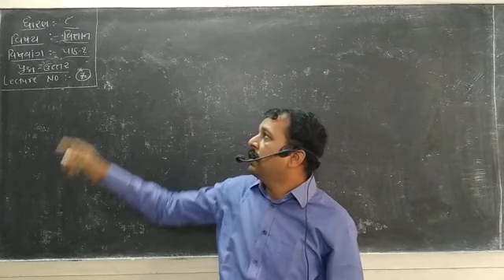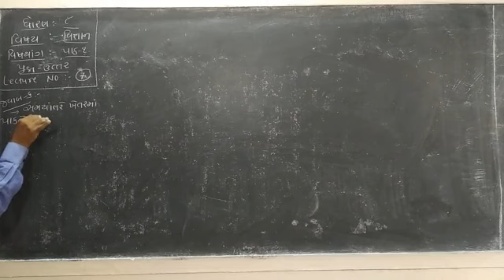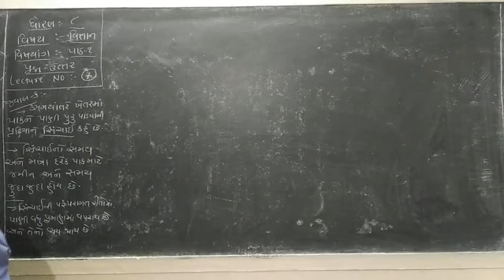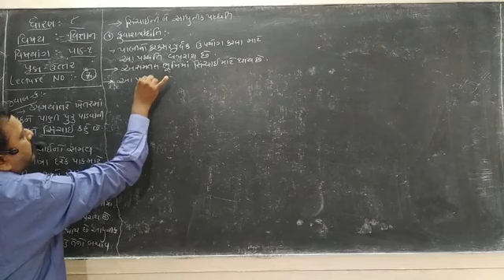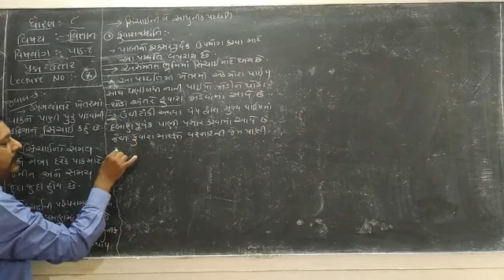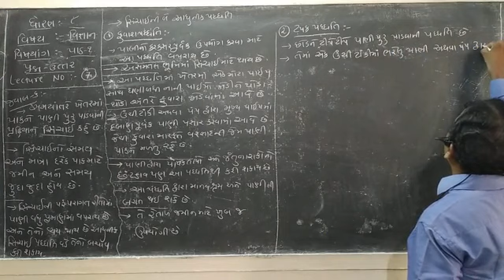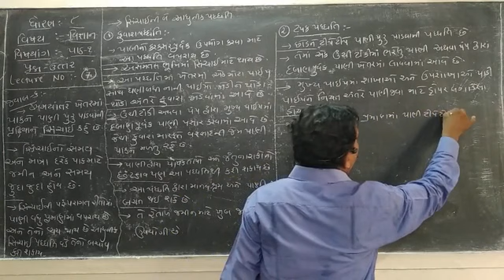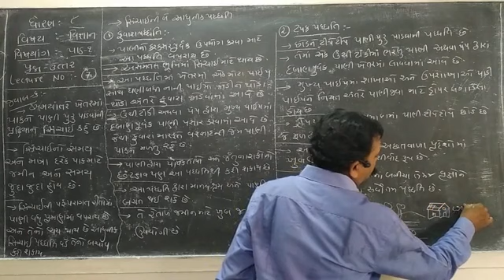STD 8 SCIENCE LEC NO 7